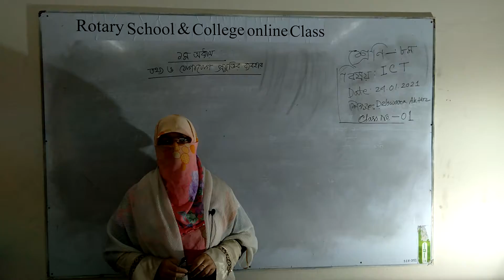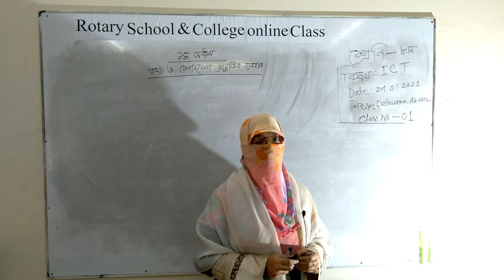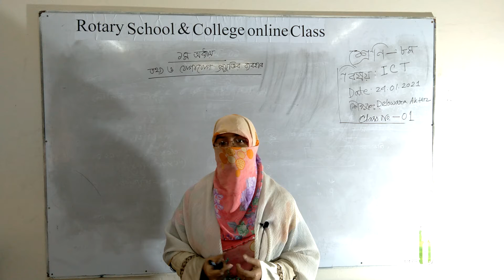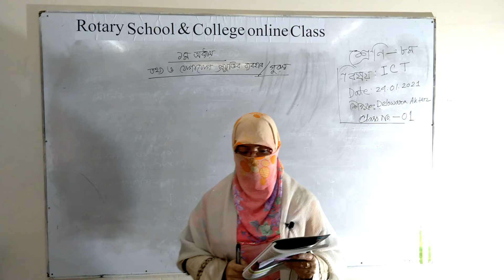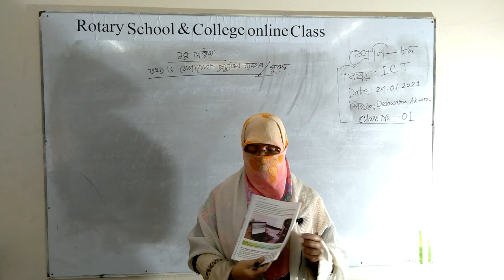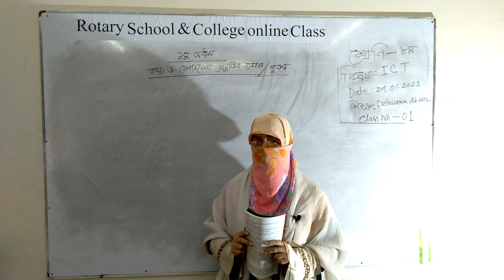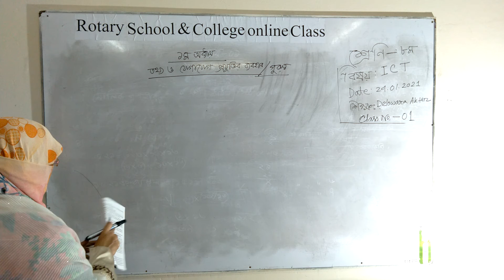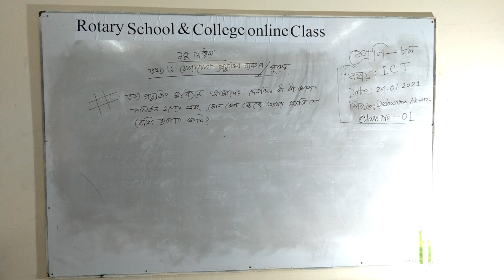Class- VII;Subject: Information and communication Technology; Presented by Mrs Delowara Akter